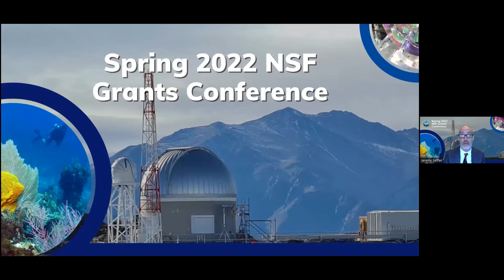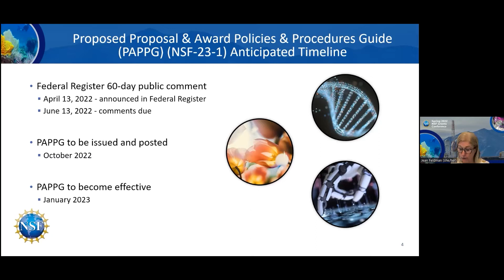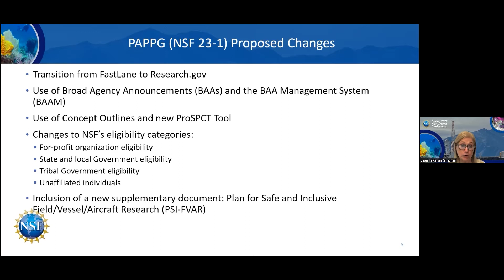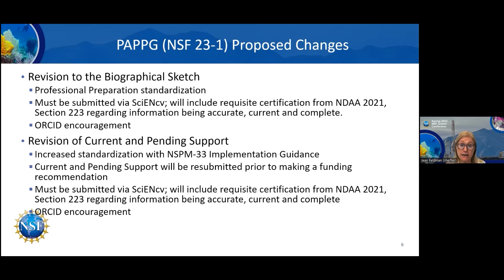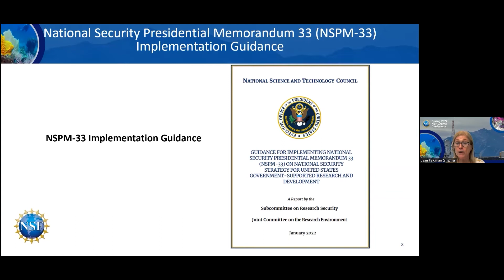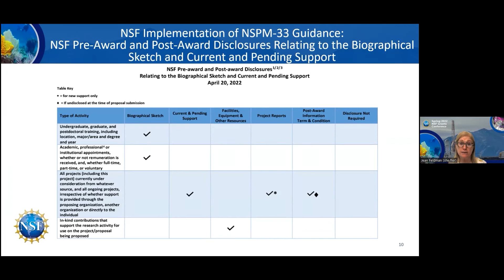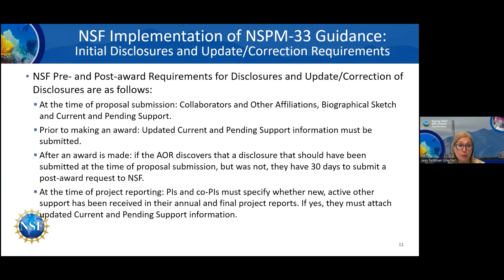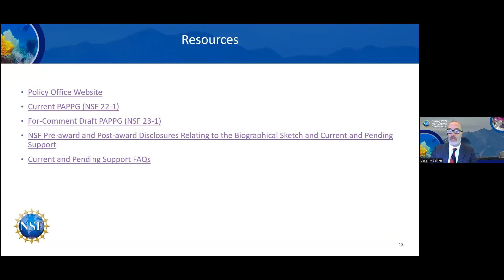NSF Proposal and Award Policy Update (Spring 2022)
This session provides an update to NSF policies and procedures that affect proposal preparation, merit review, and award administration.

Presenter: Jean Feldman

The Draft PAPPG is available on the NSF Policy Office

0:00 Introduction
0:39 Presentation
45:32 Q&A Session